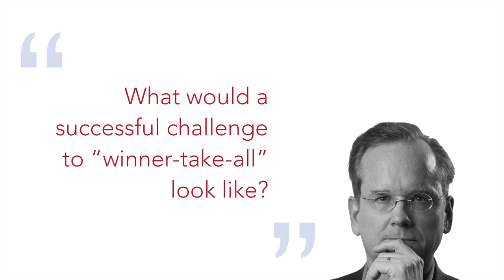What would a successful challenge to “winner-take-all” look like?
This is part of a Q&A series developed for the Equal Votes campaign. We have a plan to challenge the Electoral College in the Supreme Court, and we believe we can win—even in time for the 2020 election.

To get this off the ground, we need to raise $250,000 by October 13th.

Regardless, sign up to join the fight for EqualVotes. It's time to fix the way we elect presidents.